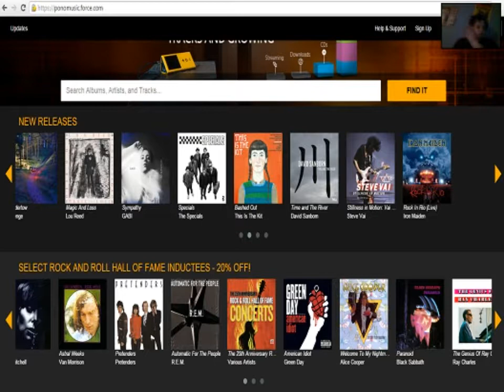Tetris Episode 1: F*****' PONO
In this episode I play Tetris and talk about the Mini Disc and PONO, Fucking PONO.